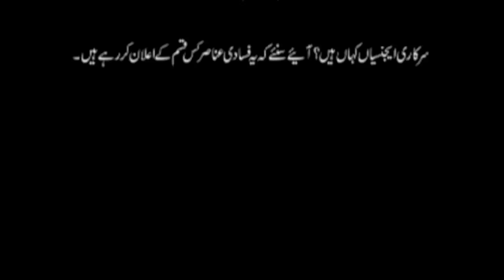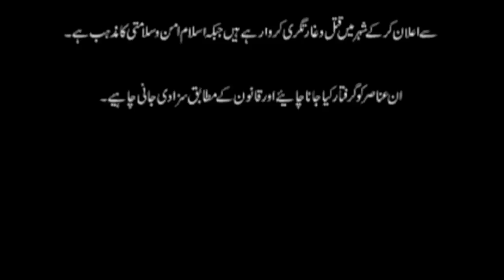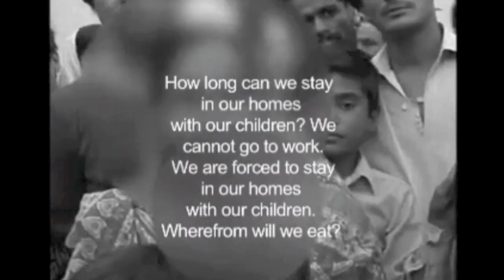Qasba Colony Elaan E Jihad against Mohajirs in Karachi - 2011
Video Footage and Audio with Translated Script of Qasba Colony (Orangi Town) , Karachi where in Broad Daylight Mohajir (Refugees from India) are being murdered in broad daylight. This happened in the year 2011(AD). 2011 was the bloodiest year in Karachi when thousands of Mohajirs were murdered in their own home Karachi City.